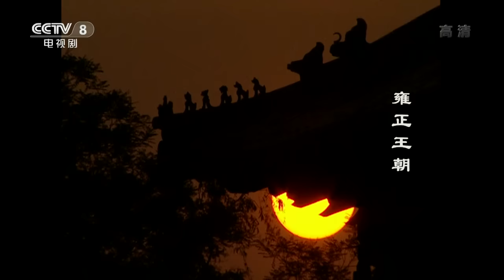【ENG SUB】 《雍正王朝》 第25集 雍正朝第一次科考泄题案（主演： 唐国强、焦晃、王绘春、王辉、杜雨露、赵毅、杜志国）| CCTV电视剧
本集主要内容：李绂将考题被泄露的事告诉张廷璐，并要马上奏明皇上，换题重考。张廷璐十分慌张，要李绂隐瞒此事。李绂执意要停考，张廷璐恼羞成怒，表示要递奏拆参李绂。李绂情急之中自己摘了顶子，出了考场。李绂赶到三爷胤祉府上说明缘由，三爷出主意让他去见正好在京的江苏巡抚李卫。